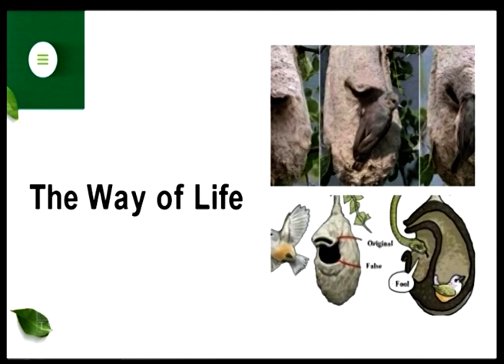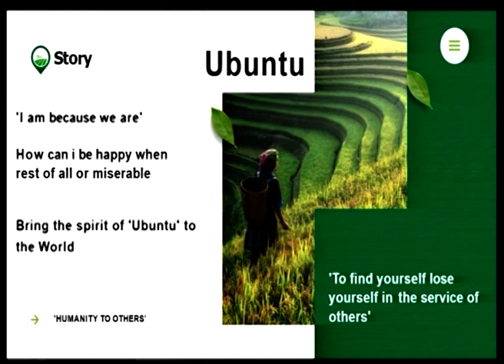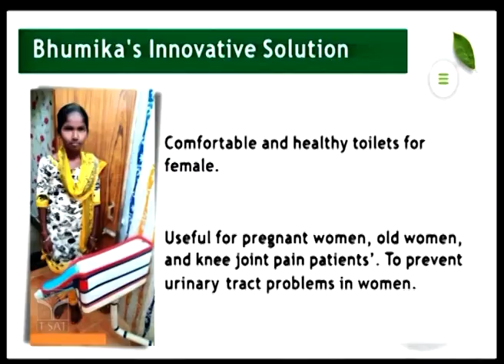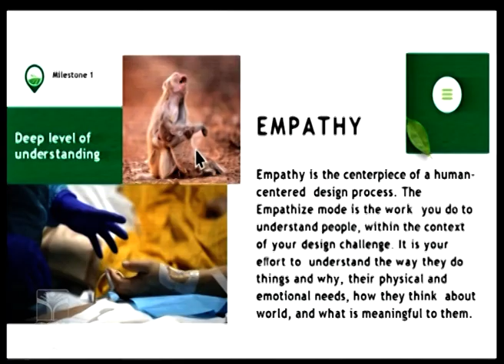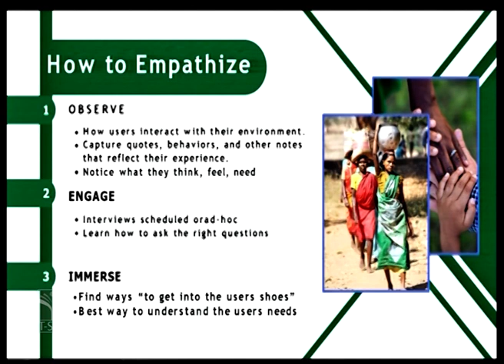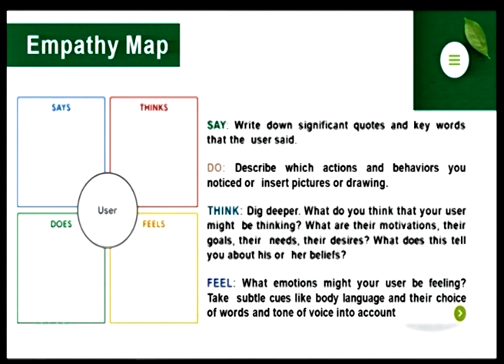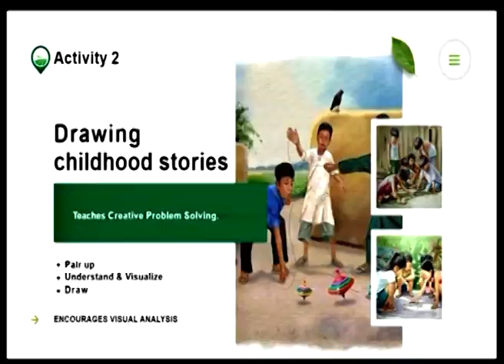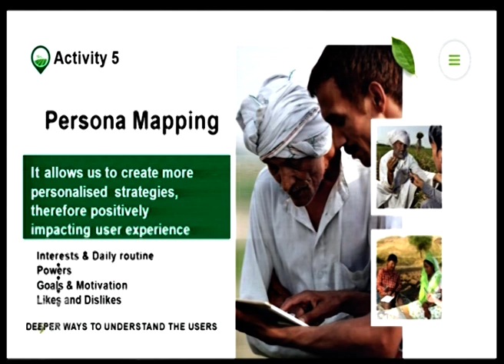SCERT || TSIC & NAVAM || INNOVATION & DESIGN THINKING WORKSHOP || T-SAT || 09.11.2022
SCERT || TSIC || INNOVATION & DESIGN THINKING WORKSHOP || T-SAT || 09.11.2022

INNOVATION & DESIGN THINKING Series

What is meant by SCERT?
In pursuance of the recommendations of NPE, 1986 and its Programme of Action, the State Council of Educational Research & Training (SCERT), Delhi was established as an autonomous organization on May, 27, 1988 for providing academic resource support in improving the quality of school education in Delhi.

What is innovation and design thinking?
Image result for INNOVATION & DESIGN THINKING - LAUNCH
Design thinking is a human-centered approach to innovation—anchored in understanding customer's needs, rapid prototyping, and generating creative ideas—that will transform the way you develop products, services, processes, and organizations.

What is innovation and design?
He writes, “Innovation by design is the utilization of a designer's methods and sensibility to address the needs of the consumer. [...] Basically, the goal is to solve more complex problems with the methodology of a designer.”

How do you introduce design thinking to students?
How will you teach Design Thinking?
Develop empathy, insights and understandings.
Define a problem as an actionable question.
Generate and visualise ideas.
Develop prototypes; and.
Evaluate and test their designed solutions.

T-SAT Network Digital Classes are Now Available on Following Platforms:

👉Install T-SAT App:
1. For Android Users: Play Store
2. For Apple Users: AppStore